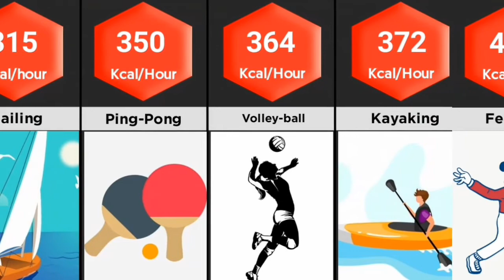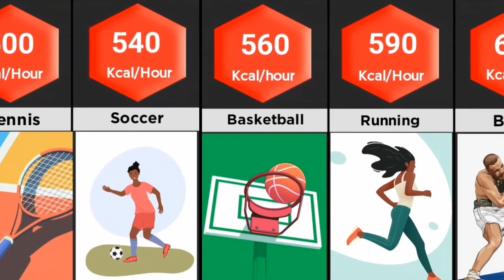Comparison: Highest Calories-Burning Exercise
Fitness Comparison: Calories Burnt Per Hour in order from low to high, this video ranks the best exercises for weight loss, gaining muscle, entertainment, burning fat, living the longest, and feeling good. In this comparison video we compare the 80 exercises from the world. Calories per hour has been calculated for an average size human, doing the exercise at an average intensity. Over 10 hours have been spent to make this video! The information has been heavily researched and triple checked!